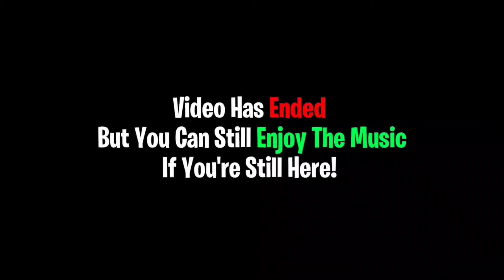[ NEW ] FREE & INSTANT UGC GIVER - 4000+ STOCK LEFT ~ Dark Marble Chained Horns 🔥 | AutoFarm Wins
Click More.

Game - 99% Lose Obby [ MUST USE SCRIPT IN A PRIVATE SERVER OR IT WONT WORK ]

[ The website / Link contains no advertisements or virus and will not compromise your personal information or harm your device. ]